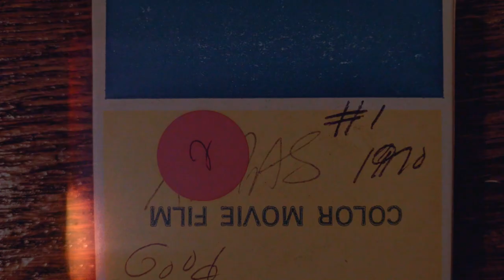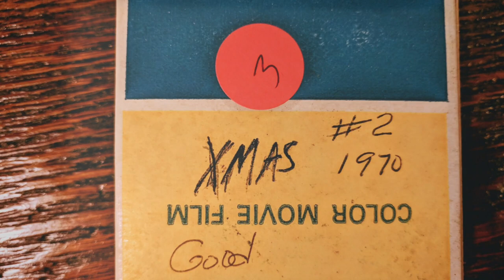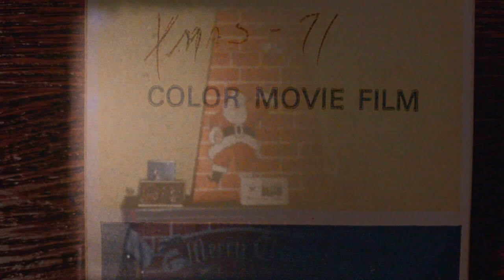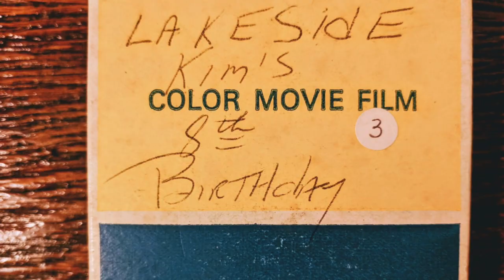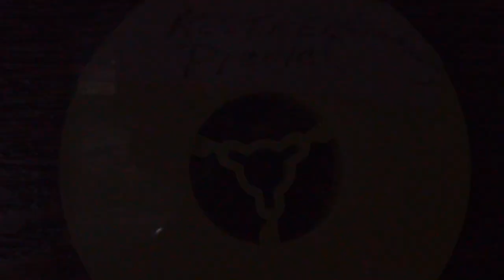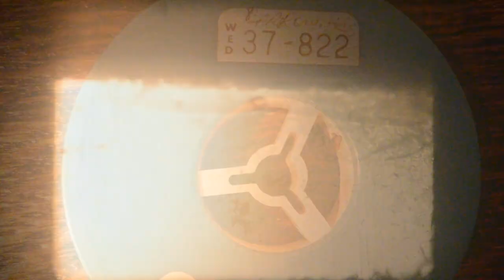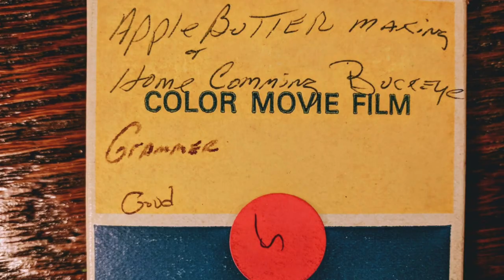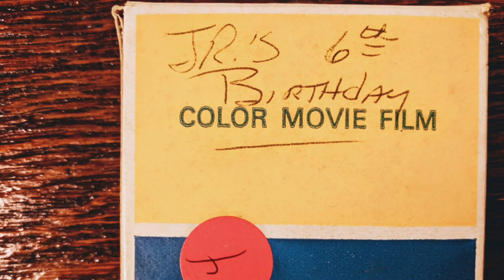Ferguson Home Movies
17 Short Reels on Tower Automatic 8mm Projector